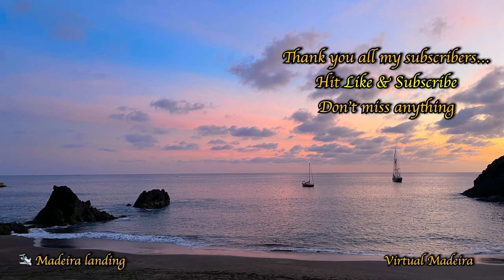MADEIRA - Morning Espresso in Santa Cruz 💢4K 60fps 🌈HDR 🎧Live Sounds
This channel publishes videos about Madeira (Portugal) in 4K 60fps HDR resolution & 🎧Live Sounds combined with music
(Usually several times a week)

If you want to support me with the price of a good coffee, you can do it here and as a reward you can write a tip in the description of the transaction for the next video that I will make for you, if I can :)

Send me Crypto:
Send BTC: bc1q4507rkn9wme266l3txsm62ldkx7cuh6x7zyjqz
Send ETH: 0xa29D72bdCEA1c5becF1cA4D4ABbADF64e731f2E9
Send Polygon (Matic): 0xa29D72bdCEA1c5becF1cA4D4ABbADF64e731f2E9

💢4K 60fps
🎧Live Sounds
🔇No comment
📡 GPS

Videos with 24x optical zoom record:
Panasonic HC-X1500E 4K

SDXC CARDS for Panasonic:
Lexar Profesionální 1667x 256GB 250MB/s

Videos & Photos record:
Apple Iphone 12 MAX PRO 512GB

Polarizing filter for iphone:

Image stabilization:
Gimbal DJI OM5

Sounds record for my second Youtube Channel (🎧MADEIRA ASMR):
Microphone Blue Yeti USB, Black (blackout)
Tascam Portacapture X8 - Portable 6+2-Spur High-Resolution 32-bit/192-kHz recorder

I store files for backup on this drive:
SanDisk Extreme PRO Portable SSD exter. SSD 2 TB:

The lighting I use for studio recordings is this:
VIJIM VL120 RGB LED Video Light Mini Video Light Dimmable 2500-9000K, USB Rechargeable Rechargeable Light with Built-in 3100mAh Battery and 1/4 Expander Hole, CRI95+ for Sony/Nikon DSLR Cameras: